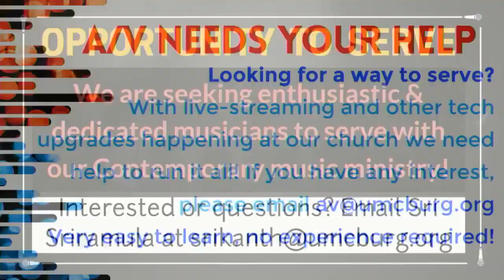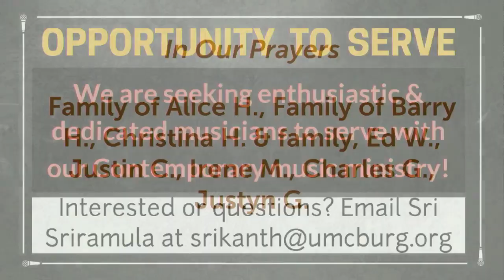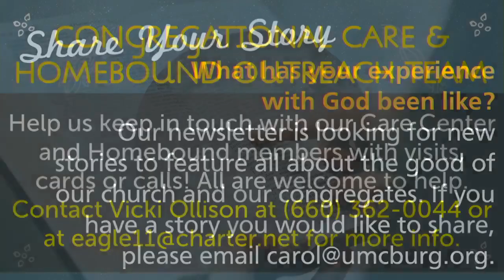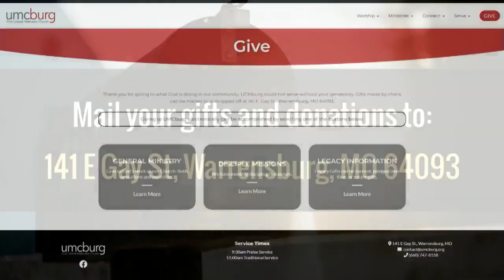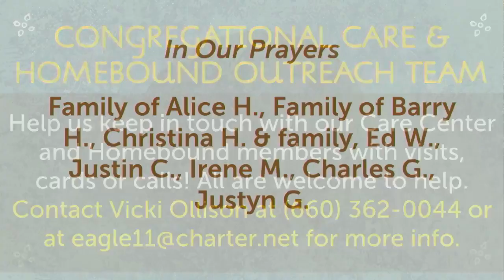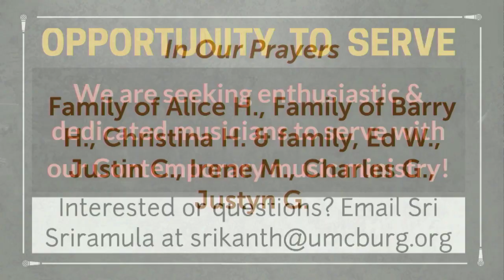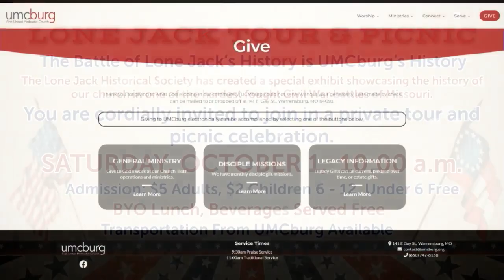A Methodist Rejoices in God - Traditional Service